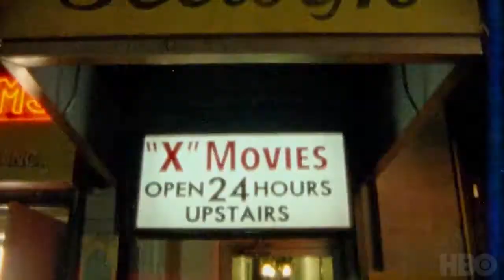The Deuce | Serie Estreno | HBO | YouTube 720p